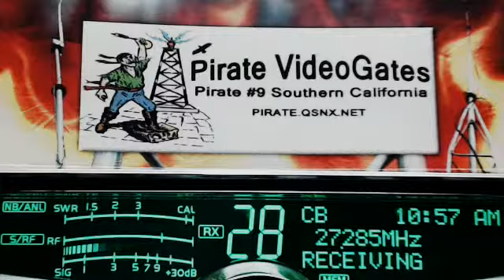160 SkipShooter AL(+), ChannelMaster AL, Catfish VA, 768 N GA